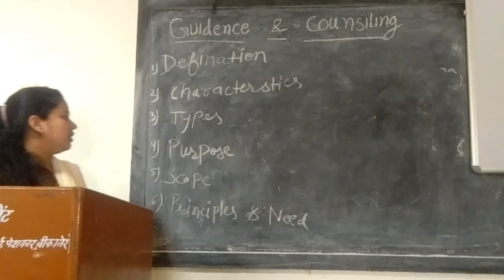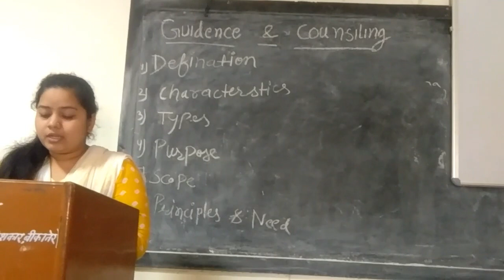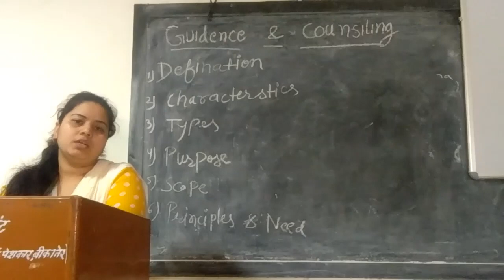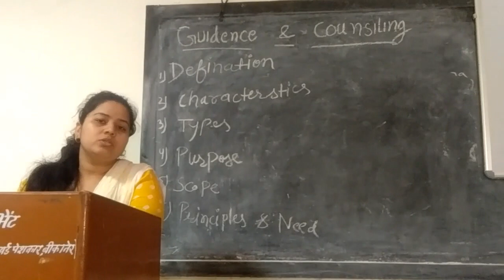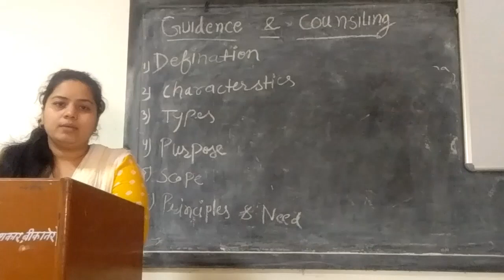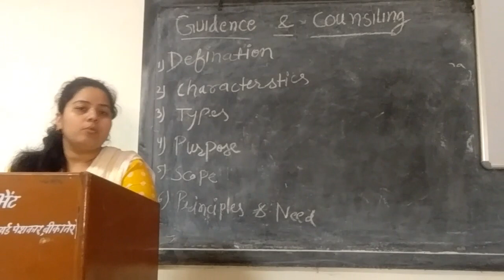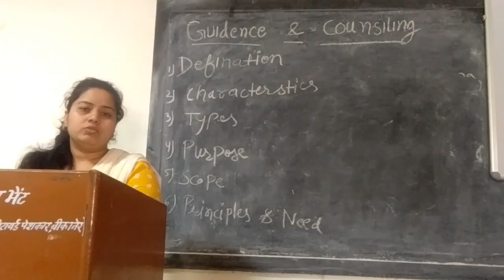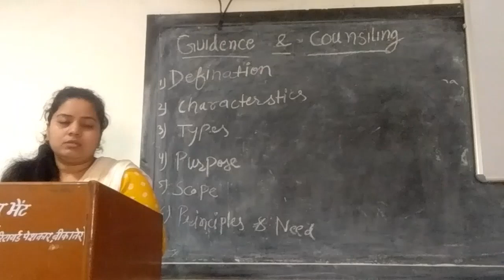Faculty:- Monika Ma'am Subject:- CET Topic:- Guidance & counseling Part-I Dated:- 06.06.2020